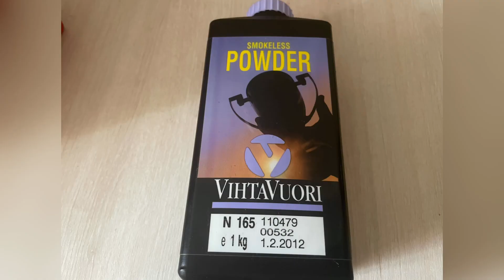Винтовка Орсис т-5000, калибр 7.62х67. Tест Vihtavuori и Irbis, стрельба на кучность 100 метров.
Тест на качество пороха Vihtavuori и Irbis. Винтовка Орсис т-5000, калибр 7,62×67 мм